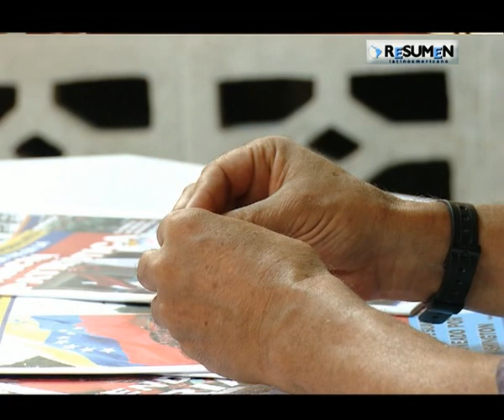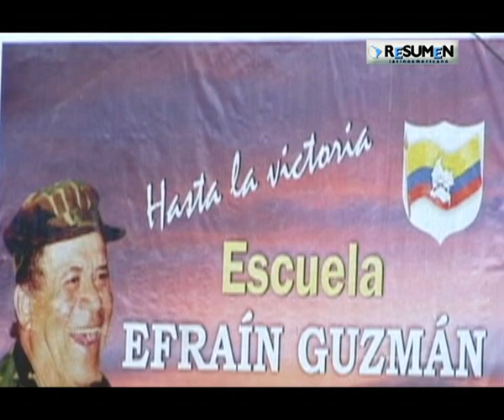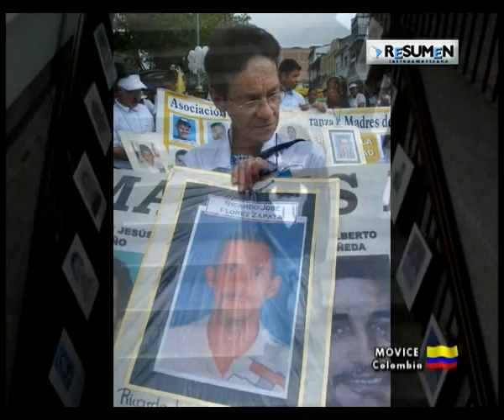Resumen Latinoamericano entrevista a las FARC_PARTE 1.avi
Carlos Aznarez, director de Resumen Latinoamericano, entrevista en La Habana a Ricardo Téllez, miembro del Secretariado de las FARC-EP. Parte_1.